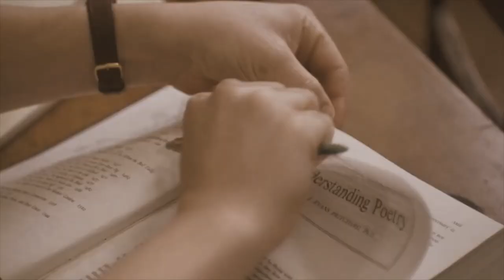Dead Poets Society | Cigarettes Daydreams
Hi people!
Today I wanted to diversify my content: I know I usually make AMVs or GMVs but I also love some movies like the one here today, Dead Poets Society.

I discoverd the film recently and after have seen it once, then twice I proclaim my judgement: this is one of my fav (for the plot, the dark academia atmosphere and some characters like Charlie Dalton who is so good written XD)! So I wanted to make this tribute with this song because some lyrics sounded similar to it (for example: "close your eyes" or "cigarettes, daydreams, you were only seventeen").

Here is the link to the song (it is made by one of my favourite group, Cage the Elephant)

Characters and song aren't mine, I only do it for fun, not for money.

And if there are DPS's fans in the assistance, manifest yourself! XD
So bye till the next prod!